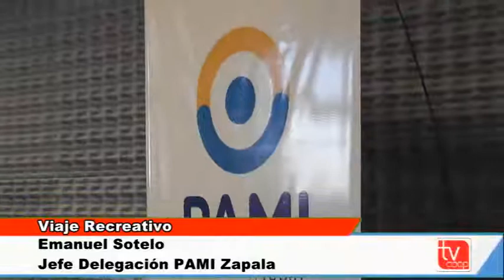Afiliados a PAMI Viajaron a Mar del Plata